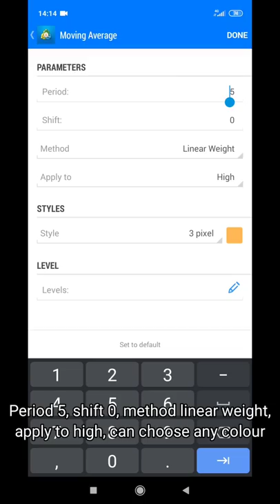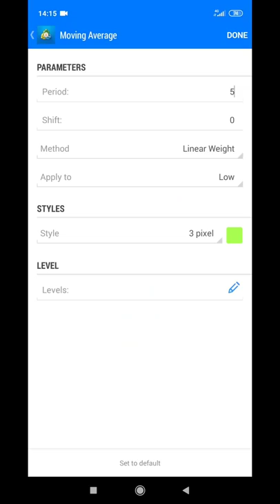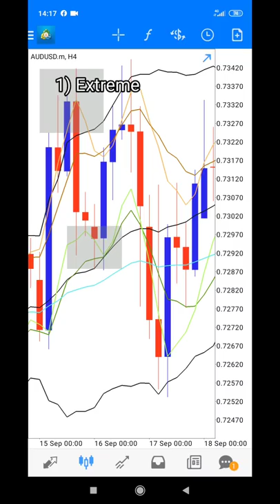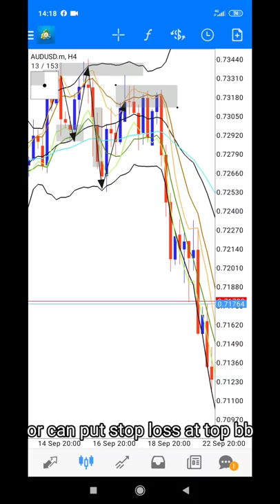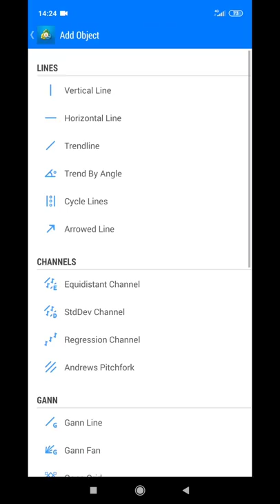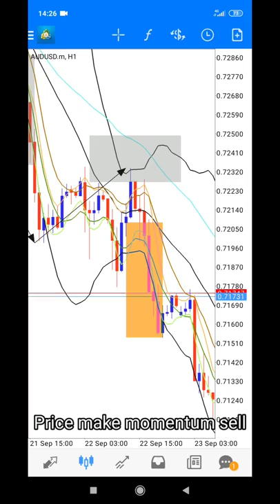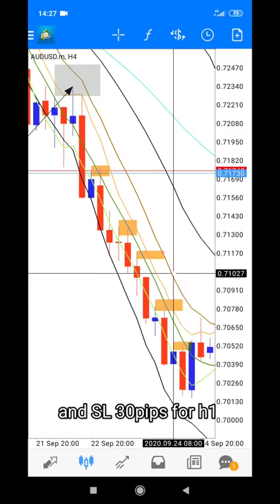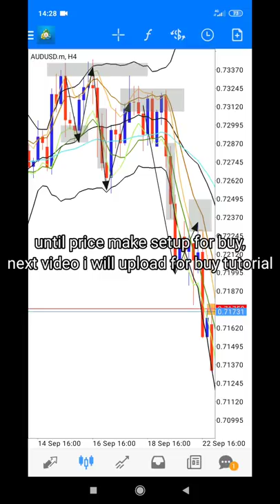BASIC BBMA (ENGLISH SUBTITLE)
Im not own this technic, founder this technic was Mr. Oma Ally

Im just shared a little knowledge thats i know, sorry if have wrong explanation 😊